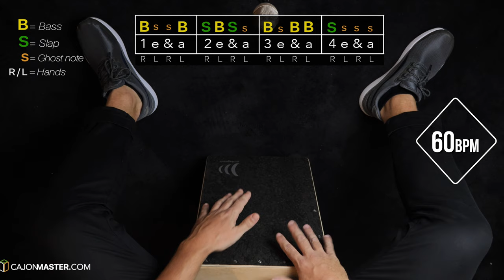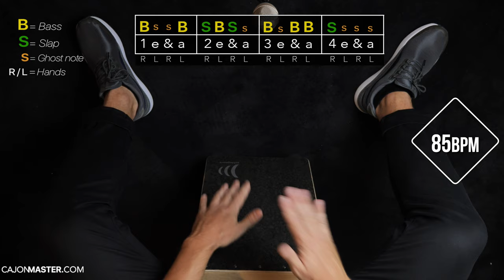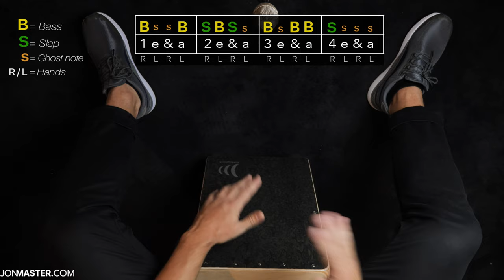CAJON GROOVE LIBRARY - Funk #3 Steve Jordan's style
Today's groove is a Funk groove inspired by the drummer Steve Jordan in the song 'I Got a Woman' - John Mayer trio Version. If you want to now more about this great drummer I've included a link in the Free lesson PDF.

Cajons I like to play:
- Schlagwerk Cajons
- Carton Cajon
- CajonTab Louson Drums
- CaSela Pro Makassar
- Casela Satin Nut

Mic I use:
► AKG C3000B